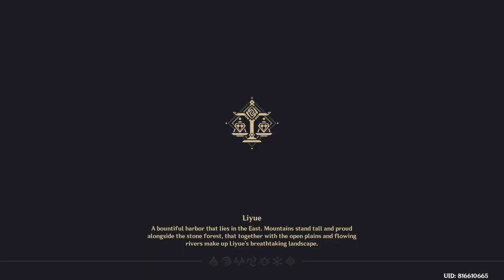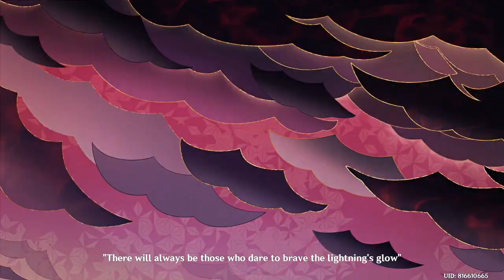Genshin Impact Autumn Winds, Scarlet Leaves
Autumn Winds, Scarlet Leaves
Chapter II: Prologue